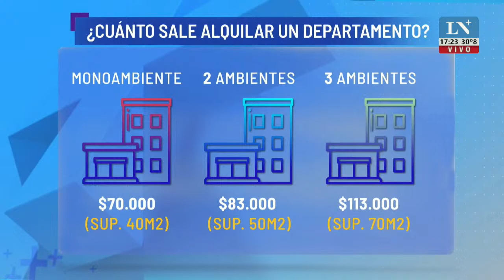Temporada de verano: Los precios de los alquileres